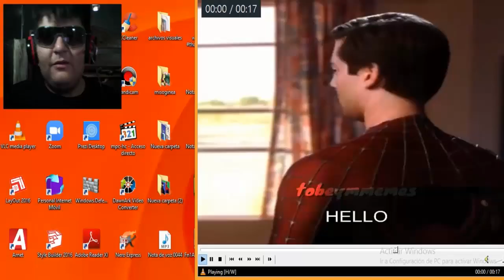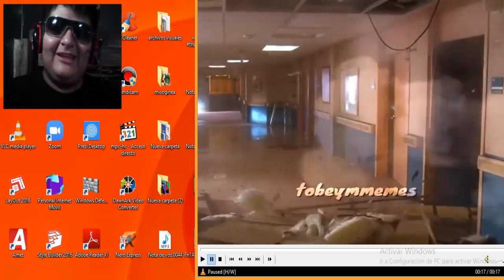Gustavo Fring vs Tobey Maguire ... What???